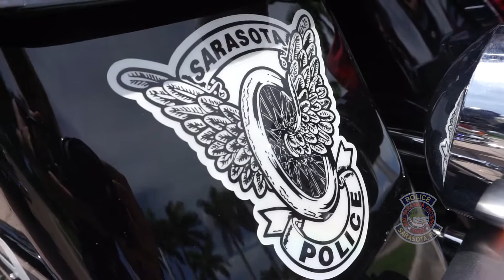New Sarasota Police Motorcycles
We've had a few people ask us about our new Police Motorcycles & drum roll please. Here they are! They are 2018 Harley-Davidson Road Kings to replace our 2015 Harley Electra Glide motors. Keep an eye out for these motors on the roads of the City of Sarasota soon!